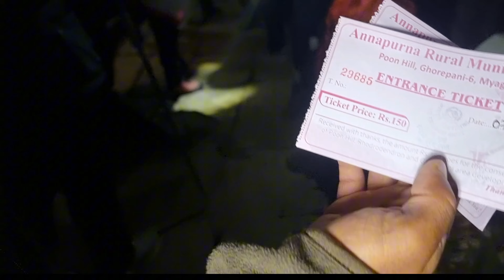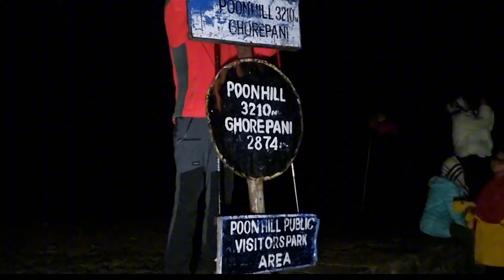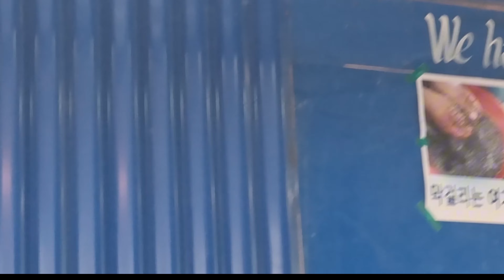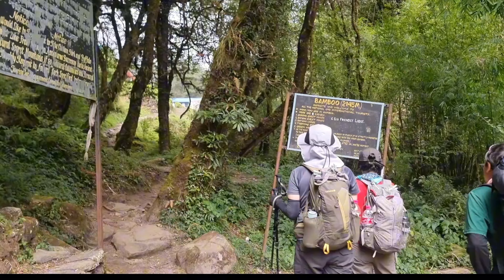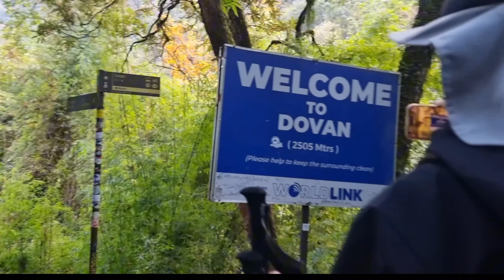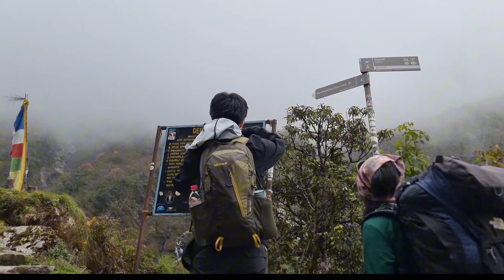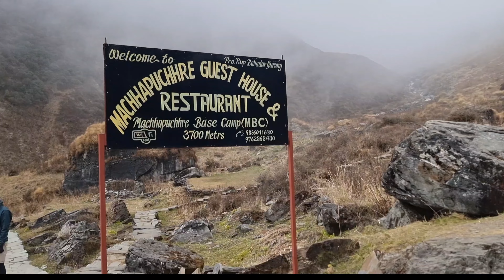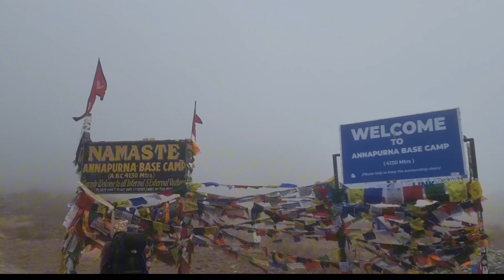Poonhill abc trek || easy trek|| with korean guest || windfall || Explore with sarki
Instagram : Explore with sarki